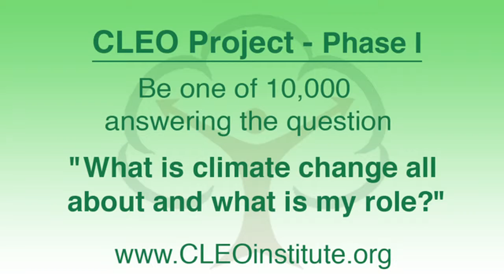Dwight Kraii Answers the CLEO Project Question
The CLEO Project advances environmental literacy and encourages broad public engagement in addressing the question, "What is climate change all about, and what's my role?" We mobilize schools, colleges, businesses, organizations, and governments to participate in fact-driven dialogs describing what we know about climate change, the forces that likely affect it, and solutions that can be scaled and replicated.